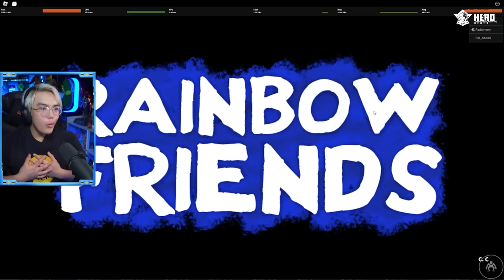PHONG CẬN THỬ THÁCH VƯỢT NGỤC KHỎI CÔNG VIÊN QUÁI VẬT RAINBOW FRIENDS